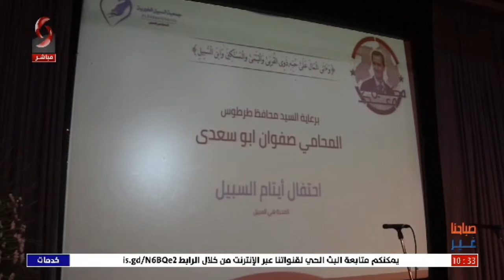طرطوس _ حفل تكريم للأطفال الايتام بمناسبة عيد الأضحى - نقرير محمد حسن